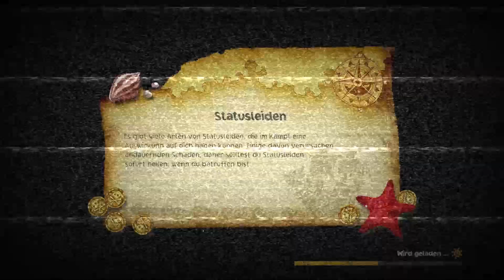Kalte Zweifel... || One Piece Odyssey #32 || SwowoJonny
Wir haben die Eisruinen erreicht und rätseln, wie wir uns durchzukämpfen haben. Adio erzählt uns währenddessen Bruchteile seiner Geschichte.

~~Informationen zu diesem Spiel~~
Name: One Piece Odyssey
Konsole: PlayStation 4, PlayStation 5, Xbox Series X/S, Steam
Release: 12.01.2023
Publisher: Bandai Namco Entertainment
Entwickler: ILCA

~~Musik~~
Outro:
Wind Up Metal Robots From Japan - Jake Chudnow